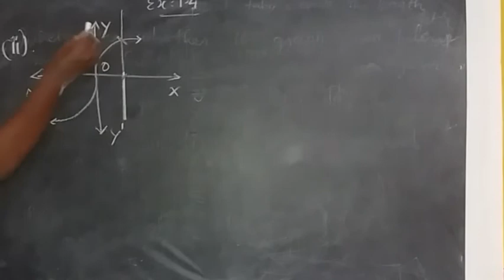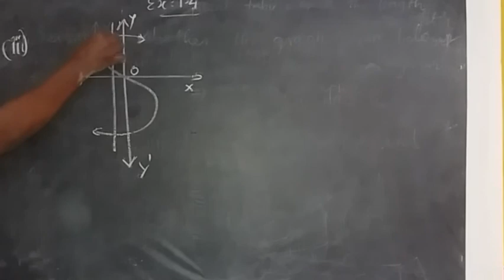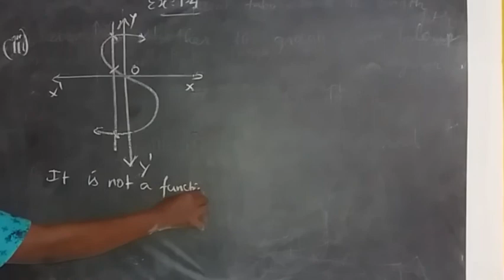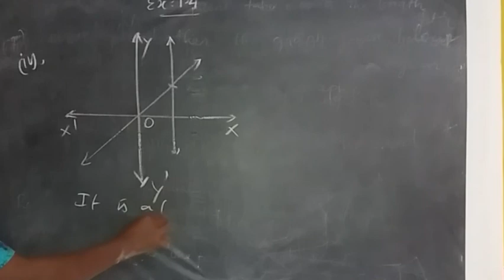Tn/Maths/class 10/Lesson 1/Relations and Functions / Exercise 1.4/Q.No 1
Easy Maths